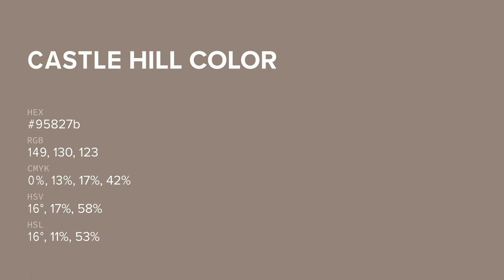Castle Hill color 95827b hex color - Brown color - Cool color 95827b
What color is Castle Hill ? 95827b hex color - Brown color - Cool color 95827b

Hex 95827b Color Code is also known as Castle Hill color.